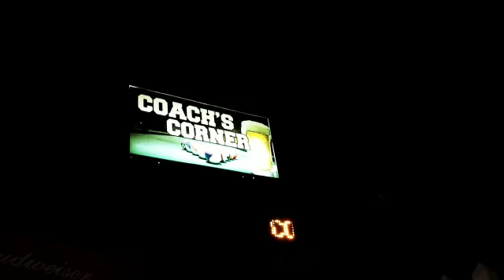Yardi Promotions Music 2020 SUPPORT THE MOVEMENT AND SUBSCRIBE BUY OUR MUSIC AND MERCHANDISE ON EBAY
Video from TESBADBOY buy YARDI PROMOTIONS on eBay

Search stream and buy YARDI PROMOTIONS music on all online music distribution stores.

Use our license real estate broker in the state of Florida rentals sales property management maintenance services

TES HOUSE CALL SERVICES LLC repairs installation trouble shooting maintenance services pressure washer services real estate etc. Craig Thomas TES/YARDI